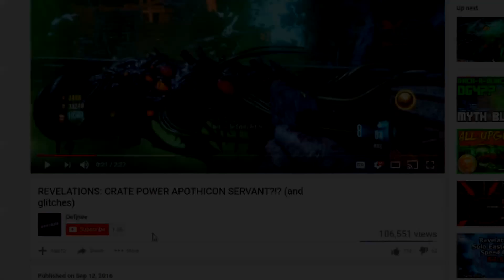MY FIRST WIN ON BLACKOUT! (First Game On)